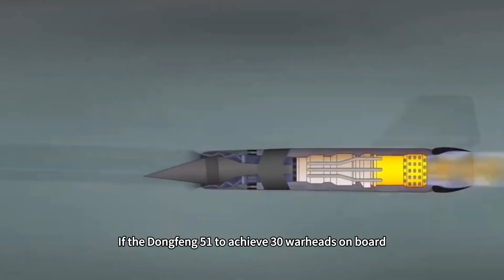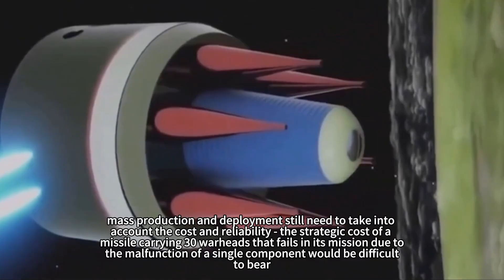How powerful is Dongfeng 51? Can it rewrite the rules of nuclear deterrence?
Does China's latest Dongfeng 51 intercontinental missile really have the ability to cover the globe and break through all defense systems?